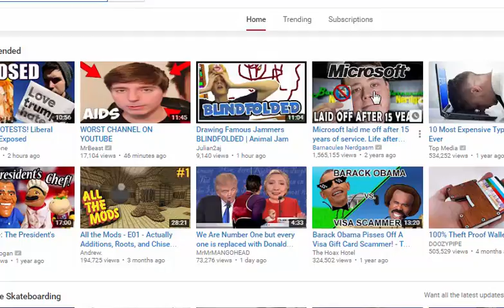Animal Jam Conspiracy Theory | Julian2 Brainwashed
Hello everybody, today I am going to talk about a conspiracy theory on Julian2 being brainwashed by the worst 2 year old in the world, Aparri!!

Toodles!!

(DESCRIPTION WRITTEN BY DAVYMAK AJ)